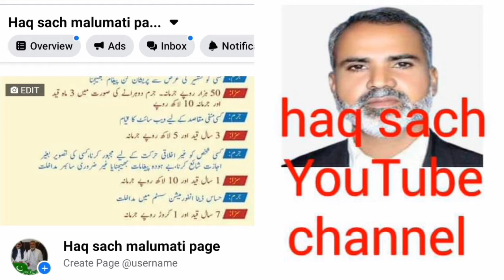چک میموری کے دو بنیادی مساٸل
حاجی  چوہدری  محمد اشرف کی زبانی سنیٸے چک میموری کے عوامی مساٸل